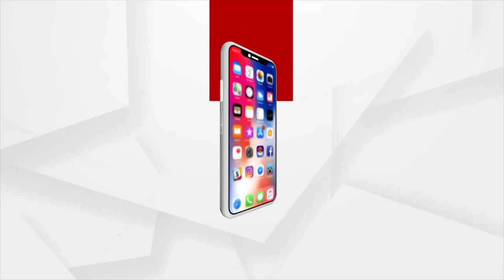ସକାଳୁ ଦର୍ଶନ କରନ୍ତୁ କେନ୍ଦୁଝରରୁ ମା' ଦୁର୍ଗାଙ୍କ ଆଳତି | 09 OCT 2021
ସକାଳୁ ଦର୍ଶନ କରନ୍ତୁ କେନ୍ଦୁଝରରୁ ମା' ଦୁର୍ଗାଙ୍କ ଆଳତି ।